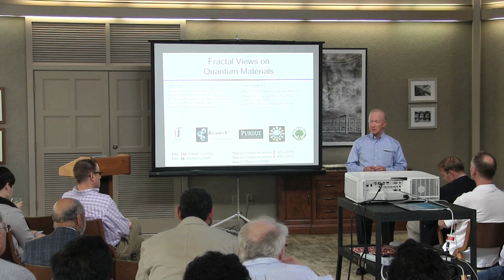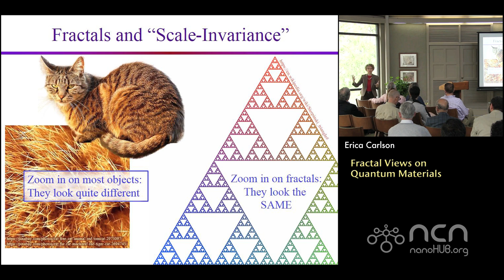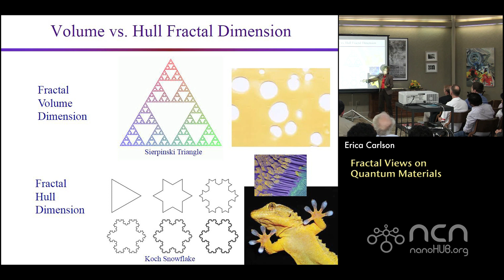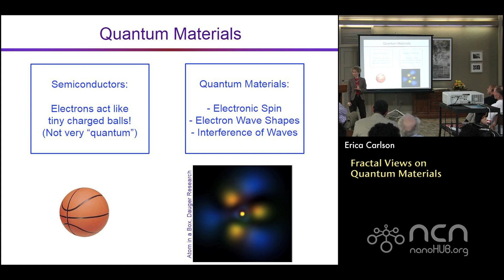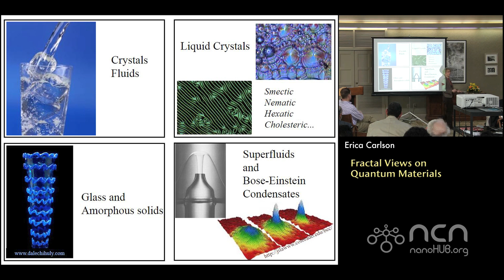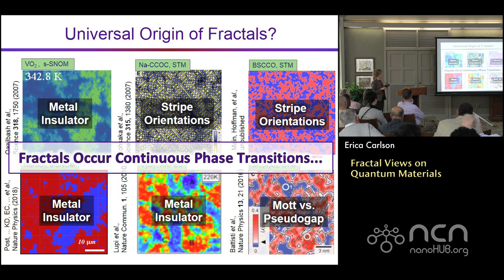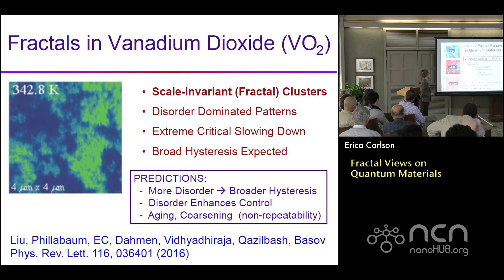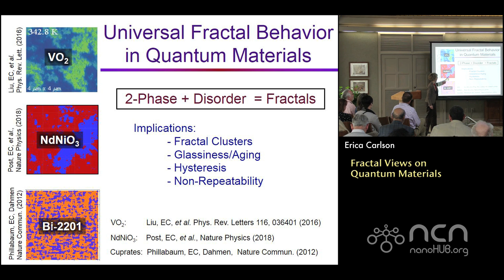Fractal Views on Quantum Materials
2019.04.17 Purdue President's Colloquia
Erica Carlson, Department of Physics and Astronomy, Purdue University

Table of Contents:
00:00 Fractal Views on Quantum Materials
03:32 Fractals and "Scale-Invariance"
05:46 Untitled: Slide 3
06:54 Volume vs. Hull Fractal Dimension
11:00 Quantum Materials
12:12 Quantum Materials
21:16 Fractals in Quantum Materials?
22:01 Fractals in Quantum Materials?
25:35 Fractals in Quantum Materials?
26:00 Solid
28:48 Untitled: Slide 11
29:35 Untitled: Slide 12
32:20 Two Types of Phase Transitions
33:26 Freezing is a Discontinuous Phase Transition
34:36 Two Types of Phase Transitions
35:23 What Happens at a Continuous Phase Transition?
37:27 What Happens at the Critical Point
38:04 Universal Origin of Fractals?
39:13 Fractals in VO2 ?
40:21 Fractals in VO2 ?
40:33 Fractals in VO2 ?  YES!
43:14 Fractals in Vanadium Dioxide (VO2)
44:51 Universal Fractal Behavior in Quantum Materials

Inside conventional materials like metals and semiconductors, electrons are evenly distributed — like liquid filling a container. But electrons inside many quantum materials act more like an exotic gumbo: Nanoscale images show that the electrons form complex shapes with interesting textures on scales of multiple lengths.

Carlson will discuss how understanding the formation of these patterns is vital to our understanding of electronic properties and to our eventual technological control of quantum matter. We have defined new paradigms for interpreting and understanding nanoscale electronic textures observed at the surface of these materials by employing theoretical tools from fractal mathematics and disordered statistical mechanics. This new conceptual framework has enabled the discovery of universal, fractal electronic textures across several types of quantum matter.